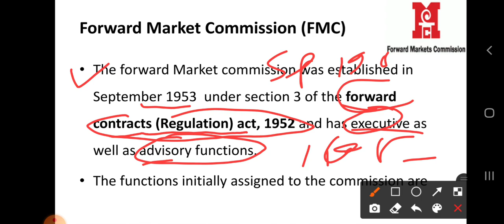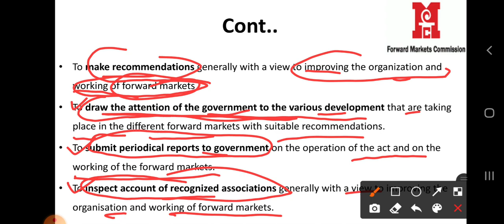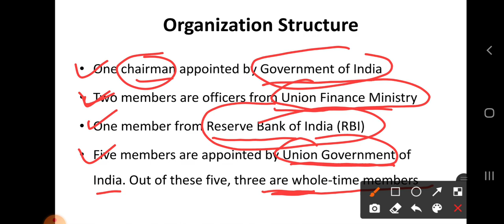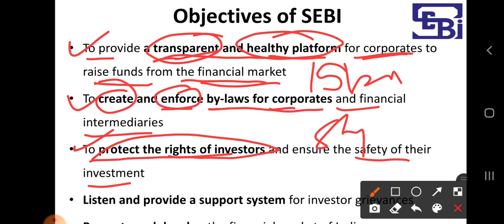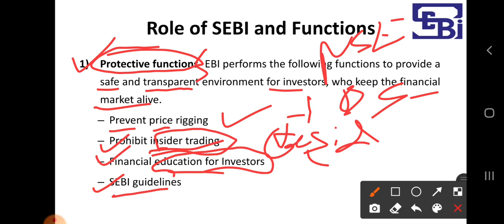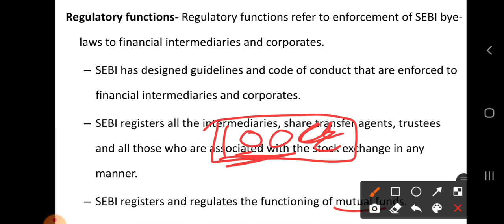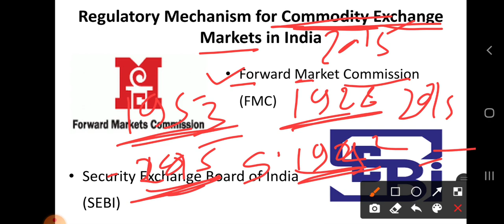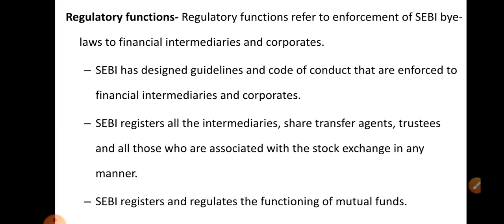Lec. 9 Regulatory Mechanism for Commodity exchange in India by Shivaji Walke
Lec.  9 Regulatory Mechanism for Commodity exchange in India by Shivaji Walke for B.Sc (Hons) ABM, College of Agribusiness Management, Baramti